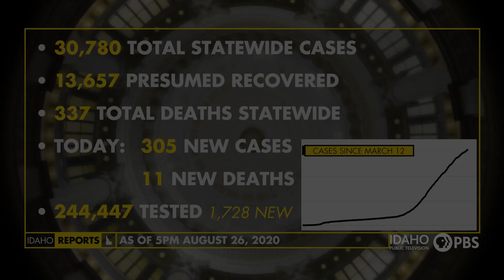August 26, Daily Coronavirus Update | Idaho Reports